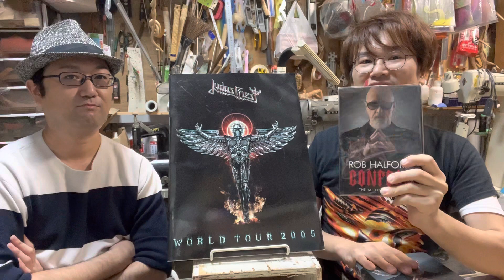ロブハルフォード自伝confess①ジューダスプリーストと私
2022年9月24日収録。

携帯で長時間撮って携帯からアップロードしようとすると何回も失敗されて、何回もトライさせて失敗され続けて、ふてくされてずっと放置していた動画を、あきらめて細かくぶつ切りにしてアップロードすることにしました。。
一本の番組に出来なくて残念です。。。